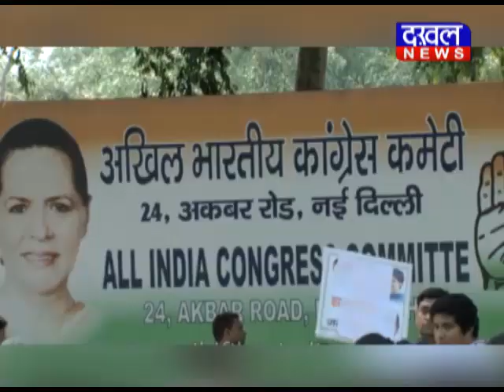16 JUNE 7 PM BULLETIN IIDAKHAL NEWSII